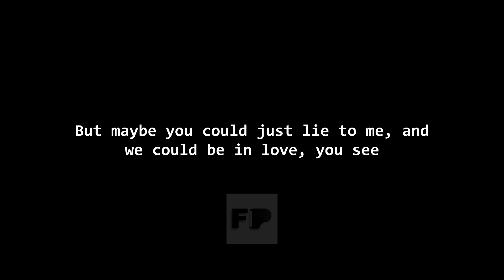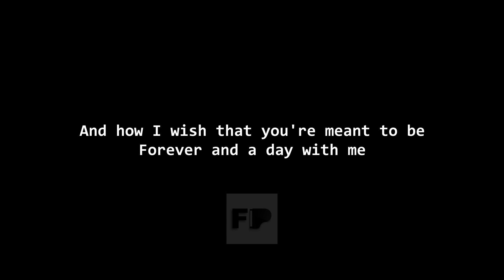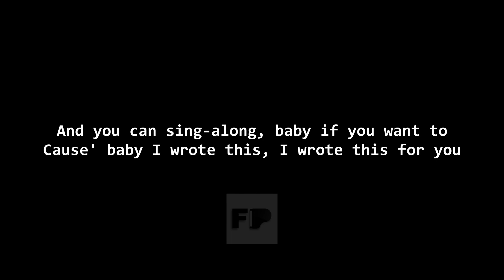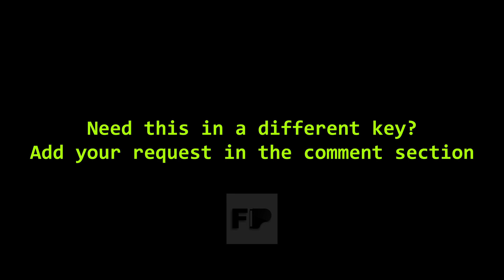🎹🎤 Piano Karaoke: Sing Along Song (Khalil Fong) in Higher Key G Major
Enjoy this my piano karaoke accompaniment for Khalil Fong's "Sing Along Song." Transposed to the key of G major, two semi tones higher than the original, this rendition offers a fresh and invigorating backdrop for your vocal performance.

🌟 Please share your covers with me in the comments section below. I'm interested to hear your renditions! 🌟

🎹*Lyrics*🎹
I wrote this song, it's not too long
'Cause I've been thinking 'bout you
I wrote this song, maybe I'm wrong
To be caught up about you

Well, I don't know what you think about me
Maybe you think nothing at all
But maybe you could just lie to me
And we could be in love, you see

Oh, it's a singalong song that's not too long
It's when I think about you that I hear songs
And you can singalong, maybe if you want to
'Cause baby, I wrote this, I wrote this for you

'Cause I'm the one who loves you
I wrote this song, this can't be wrong
I don't wanna smile without you

Well, I just want to make you happy
But maybe you want nothing at all
And how I wish that you're meant to be
Forever and a day with me

In every way you mean more to me
Than you'll ever know
Girl, I'll do my best to show these words are true
And if you'd like to make a song
And be a perfect harmony with me
Oh, I'd find the greatest words to sing
So we could write our own romance

Oh, it's just a songalong song that's not too long

Oh, it's a songalong song that's not too long